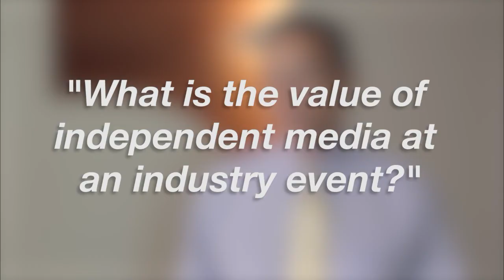Cortnie Abercrombie, IBM | MIT CDOIQ 2014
Cortnie Abercrombie, IBM,at MIT CDOIQ 2014 with Dave Vellante and Paul Gillin
8th Annual MIT Chief Data Officer  & Information Quality Symposium